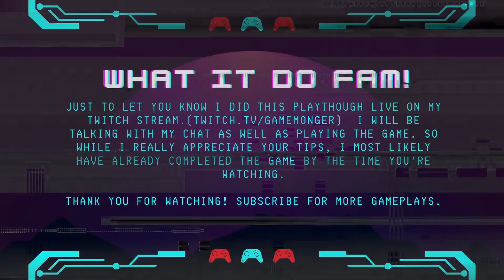The Walking Dead: Final Season (Twitch Gameplay) Episode 2 Act 2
Here is my playthrough of Episode 2 Suffer the Children Act 2 Old Ghost. Enjoy!